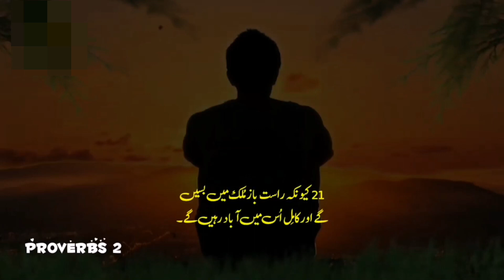Proverbs Chapter2|Khuda ka kalaam |Khuda ki Azeem Batya |Kalaam-e-muqadas |Bible Study in Urdu Hindi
Proverbs Chapter 2 description

Proverbs chapter 2 discusses the benefits of wisdom and understanding. It emphasizes seeking knowledge and discernment, as they are more valuable than material wealth. The chapter encourages readers to listen to wisdom, pursue righteousness, and walk in the paths of the upright. It contrasts the ways of the wicked with the ways of the righteous, highlighting the importance of wisdom in guiding one's life.

Sure, here is Proverbs Chapter 2 from the New International Version (NIV):

1 My son, if you accept my words
and store up my commands within you,
2 turning your ear to wisdom
and applying your heart to understanding—
3 indeed, if you call out for insight
and cry aloud for understanding,
4 and if you look for it as for silver
and search for it as for hidden treasure,
5 then you will understand the fear of the Lord
and find the knowledge of God.
6 For the Lord gives wisdom;
from his mouth come knowledge and understanding.
7 He holds success in store for the upright,
he is a shield to those whose walk is blameless,
8 for he guards the course of the just
and protects the way of his faithful ones.
9 Then you will understand what is right and just
and fair—every good path.
10 For wisdom will enter your heart,
and knowledge will be pleasant to your soul.
11 Discretion will protect you,
and understanding will guard you.

12 Wisdom will save you from the ways of wicked men,
from men whose words are perverse,
13 who have left the straight paths
to walk in dark ways,
14 who delight in doing wrong
and rejoice in the perverseness of evil,
15 whose paths are crooked
and who are devious in their ways.

16 Wisdom will save you also from the adulterous woman,
from the wayward woman with her seductive words,
17 who has left the partner of her youth
and ignored the covenant she made before God.
18 Surely her house leads down to death
and her paths to the spirits of the dead.
19 None who go to her return
or attain the paths of life.

20 Thus you will walk in the ways of the good
and keep to the paths of the righteous.
21 For the upright will live in the land,
and the blameless will remain in it;
22 but the wicked will be cut off from the land,
and the unfaithful will be torn from it.

Bible Proverbs Chapter 2

Certainly, here's Proverbs Chapter 2 from the King James Version (KJV):

1 My son, if thou wilt receive my words, and hide my commandments with thee;
2 So that thou incline thine ear unto wisdom, and apply thine heart to understanding;
3 Yea, if thou criest after knowledge, and liftest up thy voice for understanding;
4 If thou seekest her as silver, and searchest for her as for hid treasures;
5 Then shalt thou understand the fear of the Lord, and find the knowledge of God.
6 For the Lord giveth wisdom: out of his mouth cometh knowledge and understanding.
7 He layeth up sound wisdom for the righteous: he is a buckler to them that walk uprightly.
8 He keepeth the paths of judgment, and preserveth the way of his saints.
9 Then shalt thou understand righteousness, and judgment, and equity; yea, every good path.
10 When wisdom entereth into thine heart, and knowledge is pleasant unto thy soul;
11 Discretion shall preserve thee, understanding shall keep thee:
12 To deliver thee from the way of the evil man, from the man that speaketh froward things;
13 Who leave the paths of uprightness, to walk in the ways of darkness;
14 Who rejoice to do evil, and delight in the frowardness of the wicked;
15 Whose ways are crooked, and they froward in their paths:
16 To deliver thee from the strange woman, even from the stranger which flattereth with her words;
17 Which forsaketh the guide of her youth, and forgetteth the covenant of her God.
18 For her house inclineth unto death, and her paths unto the dead.
19 None that go unto her return again, neither take they hold of the paths of life.
20 That thou mayest walk in the way of good men, and keep the paths of the righteous.
21 For the upright shall dwell in the land, and the perfect shall remain in it.
22 But the wicked shall be cut off from the earth, and the transgressors shall be rooted out of it.